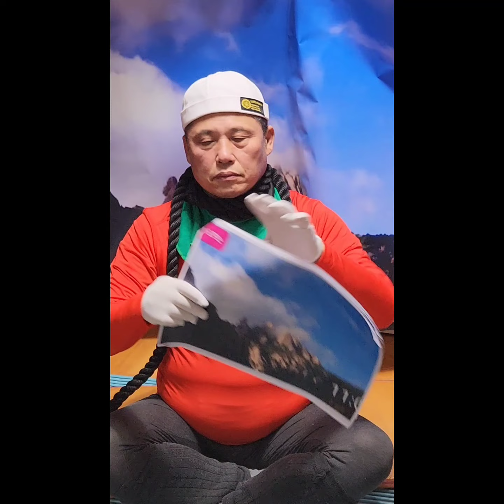최우혁 24 ㅡ 그래, 너는 영원히 젊은 것이다. 너는 늙지 말고 너의 죽음이 밝혀질 때까지 기다리다 너의 억울한 죽음이 구체적으로 밝혀질 때 어머니와 함께 떠나려마.